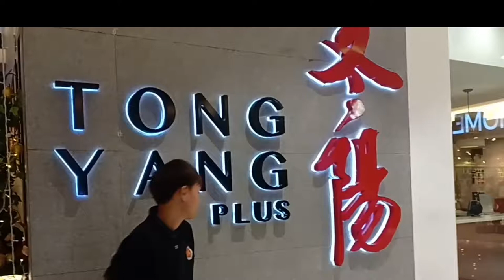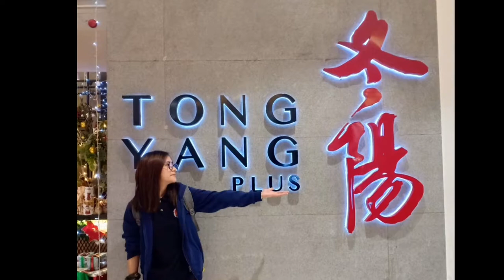TONGYANG PLUS @BACOOR CAVITE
hahahah tara! LAMON US!